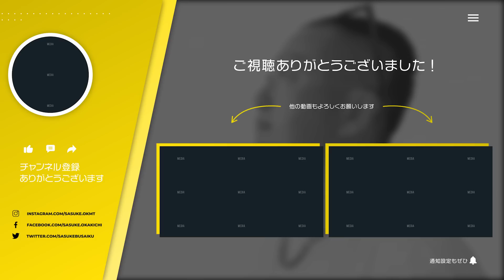【DQ36周年】ドラクエ欲しさにゲーム店に並んだアノ頃…ゲーム業界激震の社会現象を現役プロデューサーが振り返ります。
旧エニックス社で発売したJRPG『ドラゴンクエスト』は今年シリーズ36周年を迎えたそうです。ドラクエが発売された時はゲーム屋に前日から長蛇の列ができるほど大人気で、当時は社会現象にもなりました。シリーズの大ファンである岡本が、ドラクエの魅力を改めてお話します♪ご興味のある方はぜひご視聴ください♪

日本のゲーム業界に革命を起こしたソフト『ドラゴンクエスト』発売時の衝撃とは？

▮ 各種SNS

▮ 自己紹介

1961年生まれ。83年に創業間もないカプコンに入社、『ストリートファイターⅡ』など、数多くのヒットゲームを生み出す。
03年にカプコンを退社し、ゲームリパブリックを設立。